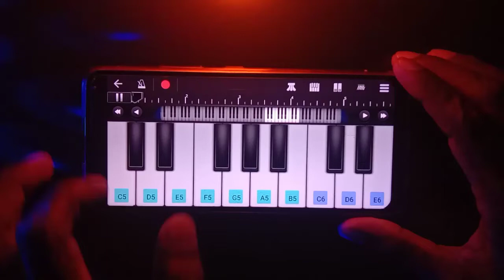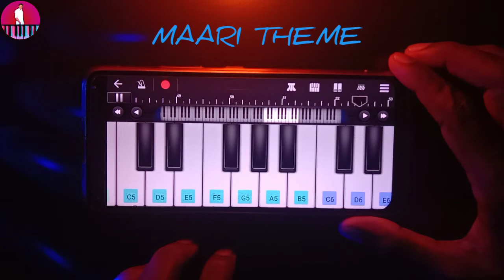Marri Theme Song || Ringtone Remix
marri theme song
walkband 2.0